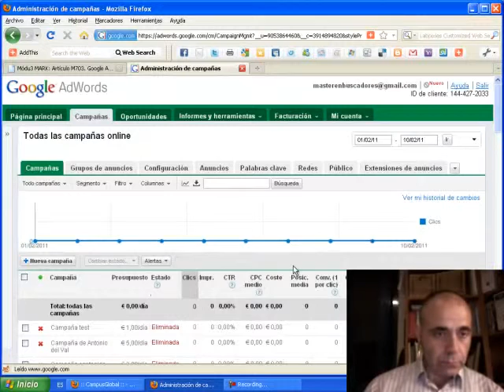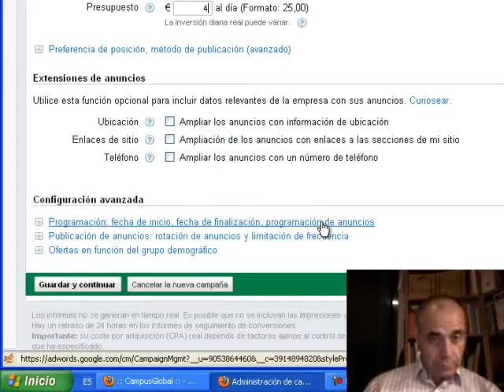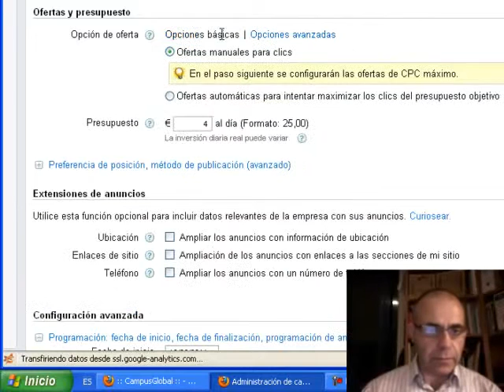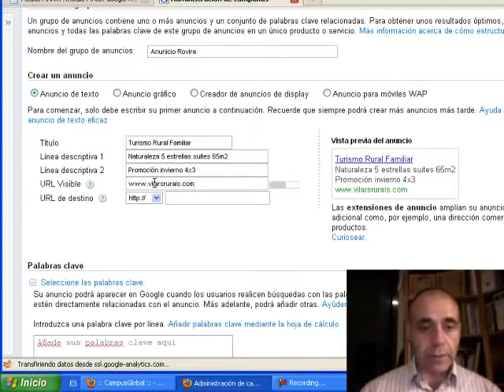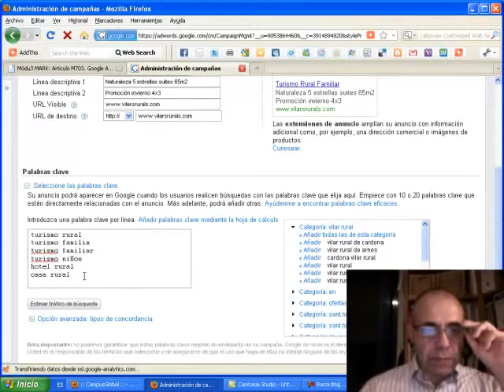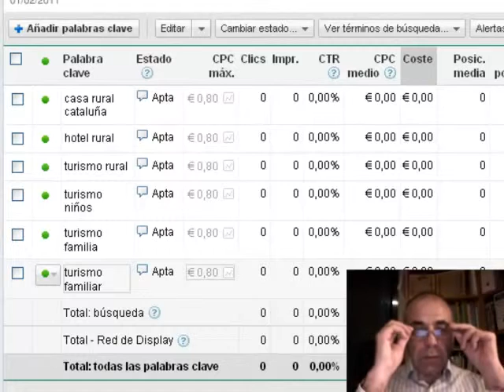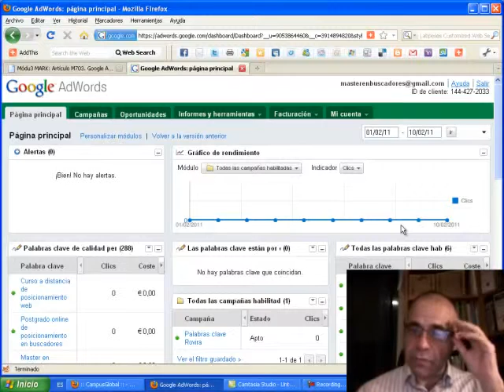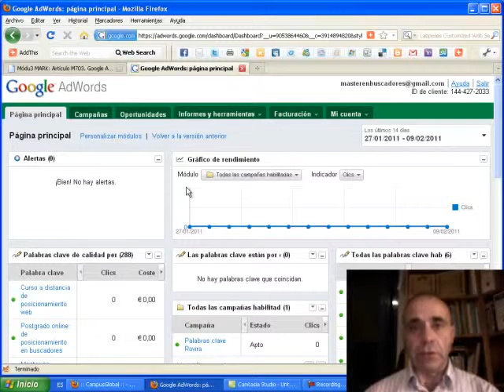MBUSOL. Alta campaña en Adwords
Alta campaña en Adwords. Vídeo perteneciente al Máster Online en Buscadores asignatura Marketing en buscadores -- SEM. Curso 2010/2011. (Universidad Pompeu Fabra).